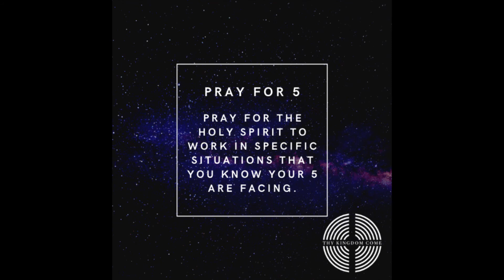Youth | Thy Kingdom Come | Day 10